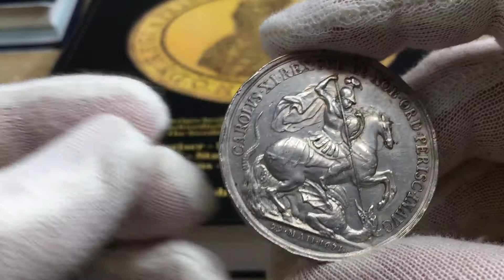Karl XI mottager Strumpebandsorden av Englands konung Charles II, inskrives 29 maj 1671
Konungen mottager Strumpebandsorden av Englands konung Charles II, inskrives 29 maj 1671
St. George till häst åt höger med sköld, stötande spjut i drake // Karl XI:s och Charles II:s krönta monogram

Medalj 1671, osignerad av  J. Roettiers utgiven till minne av utdelandet av Strumbebandsordern och dess inskrivning i ordensmatrikeln den 29 maj 1671. När Sverige ingick i den så kallade Trippelalliansen med Frankrike, England och Nederländerna 1668, blev den då fortfarande underåriga Karl XI utnämnd till riddare av Strumpebandsordern av Charles II av England. Insignierna presenterades för den trettonårige konungen den 29 juli 1669 av den engelska ambassadören Carlisle.

Medaille 1671, unsigniert, von J. Roettiers, auf die Verleihung des englischen Hosenbandordens durch König Charles II. an den dreizehnjährigen schwedischen König Karl XI. am 29. Juli 1669 und die Einschreibung in die Ordensmatrikel am 29. Mai 1671. St. Georg reitet r. und tötet den Drachen mit der Lanze. // Die gekrönten doppelten Monogramme des englischen und des schwedischen Königs (jeweils C), durch das Band des Hosenbandordens verbunden, umher Ordenskette.  Als Schweden im Januar 1668 mit England und den Niederlanden die sogenannte Tripelallianz gegen den französischen Sonnenkönig einging, wurde der noch minderjährige schwedische König Karl XI. vom englischen König Charles II zum Ritter des Hosenbandordens ernannt. Die Insignien wurden dem Dreizehnjährigen am 29. Juli 1669 vom englischen Botschafter Carlisle überreicht.

Medal 1671, unsigned, by J. Roettiers, on the award of the English Order of the Garter by King Charles II to the thirteen-year-old Swedish King Karl XI. on July 29, 1669 and the enrollment in the Order on May 29, 1671. St. George riding right holding shield and killing the dragon with the lance. // The crowned double monograms of the English and the Swedish King (each C), connected by the band of the Order of the Garter, surrounded by the the chain of the order. When Sweden entered into the so-called Triple Alliance with the French Sun King in January 1668 with England and the Netherlands, the still underage Swedish king Karl XI was appointed Knight of the Garter Order by King Charles II of England. The insignia were presented to the thirteen-year-old king on July 29, 1669 by the English Ambassador Carlisle.

Roberto Delzanno Mynthandel drivs som ett enmansföretag med mångårig erfarenhet av professionell mynthandel från bland andra Hirsch Mynthandel & Ahlströms Myntauktioner under åren 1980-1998.
Jag har varit medförfattare till flertalet värderingsböcker och även redaktör för den numismatiska och historiska tidskriften Myntrapport. Den senaste utgivna boken på eget förlag är "Sveriges Guldmynt 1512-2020". Medlem av Sveriges Mynthandlares Förening (SMF) och följer de högt ställda kraven på professionalism som stipuleras.